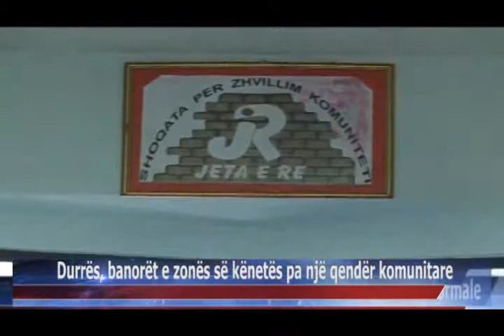10 07 2015 Durrës, banorët e zonës së kënetës pa një qendër komunitare